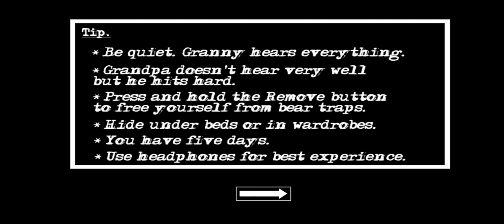Granny chapter 2 I finally escaped out of her house never play it at night